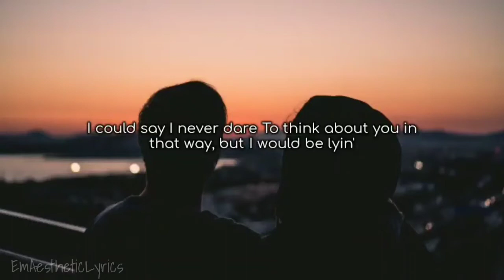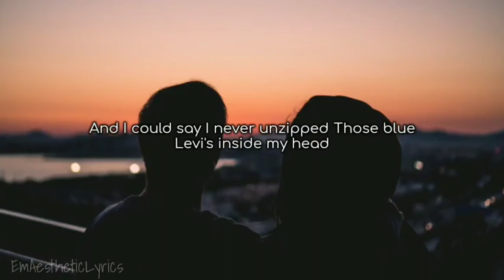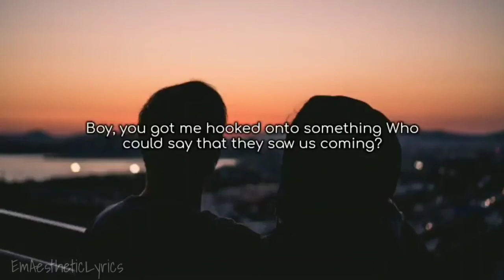DHRUV - Double Take (lyrics)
Overview

Lyrics

Listen

Main results